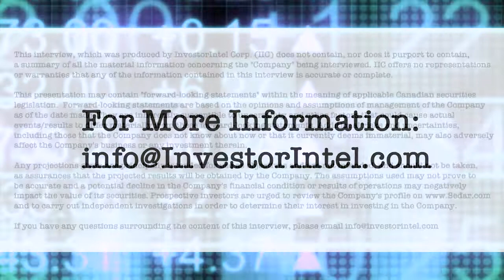Stephen Burega of Romios Gold Resources discusses new claims in Ontario and Nevada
In a recent InvestorIntel interview, Chris Thompson spoke with Stephen Burega, President of Romios Gold Resources Inc. (TSXV: RG | OTCQB: RMIOF) about receiving the final C$1 million cash payment from Enduro Metals and about acquiring 140 claims immediately along strike from Newmont’s giant Musselwhite gold mine in Ontario.

In this InvestorIntel interview, which may also be viewed on YouTube (click here to subscribe to the InvestorIntel Channel), Stephen provided an update on the acquisition of significant gold-silver-copper prospects in Nevada on which they have already identified over a dozen targets. He went on to explain how Romios Gold has been able to identify low-cost and interesting acquisition targets with potential upsides in both Ontario and Nevada.

About Romios Gold Resources Inc.

Romios Gold Resources Inc. is a progressive Canadian mineral exploration company engaged in precious- and base-metal exploration, focused primarily on gold, copper and silver. It has a 100% interest in the Lundmark-Akow Lake Au-Cu property and 4 additional claim blocks in northwestern Ontario and extensive claim holdings covering several significant porphyry copper-gold prospects in the “Golden Triangle” of British Columbia. Additional interests include two former producers, the La Corne molybdenum mine property (Quebec), a former high-grade gold producer – the Scossa mine property (Nevada), and the Kinkaid Nevada claims covering numerous Au-Ag-Cu workings. The Company also retains an ongoing interest in several properties including a 20% carried interest in five of Honey Badger Mining’s claim blocks in the Thunder Bay silver district of northwestern Ontario; a 2% NSR on McEwen Mining’s Hislop gold property in Ontario; and a 2% NSR on the Newmont Lake Au-Cu-Ag property in BC now owned by Enduro Metals Corp.